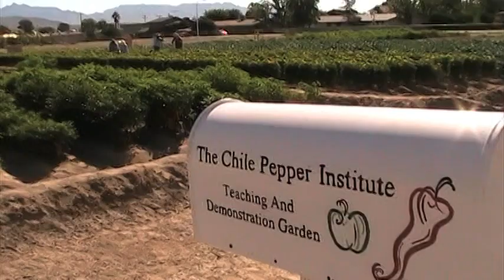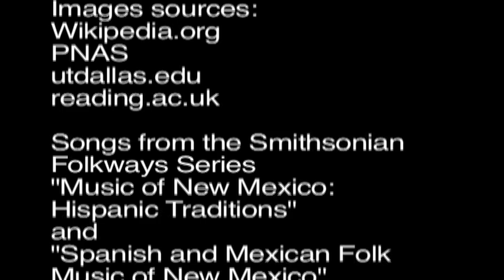Soybeans and Symbiosis - A PHD Tales from the Road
In this PHD Tales from the Road visit to the New Mexico State Chili Pepper Research Institute, Jorge talks to Fernando, a Ph.D. student who takes care of the farm in exchange for cheap housing.